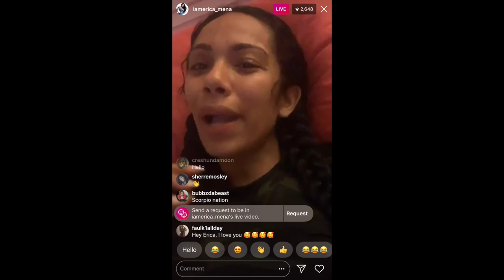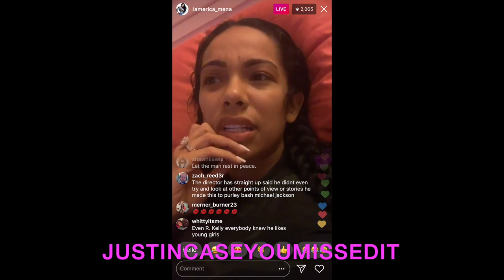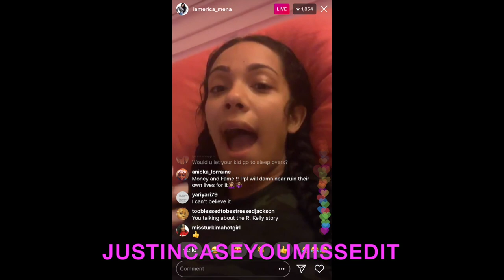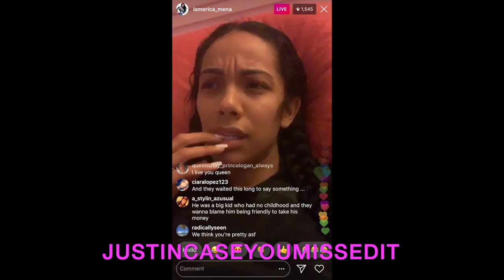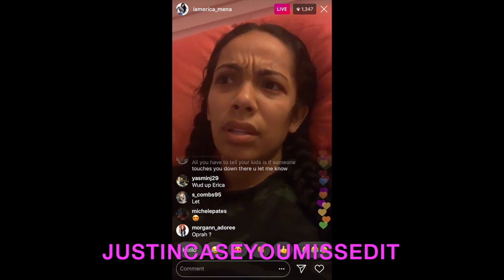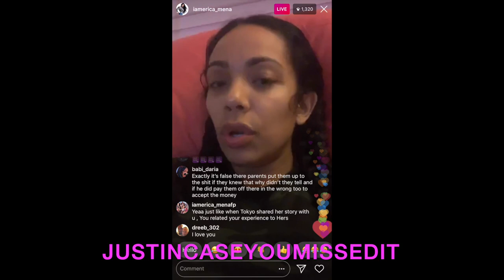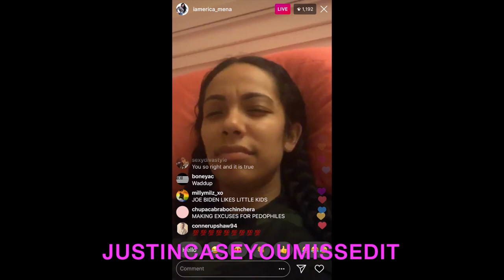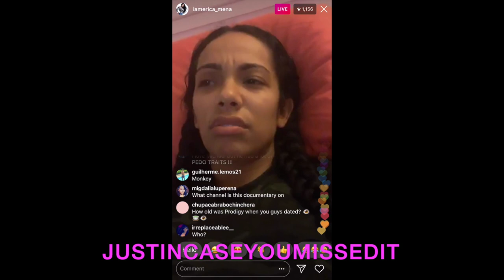ERICA MENA GIVES HER THOUGHTS ON THE LEAVING NEVERLAND DOCUMENTARY (MUST WATCH!!)